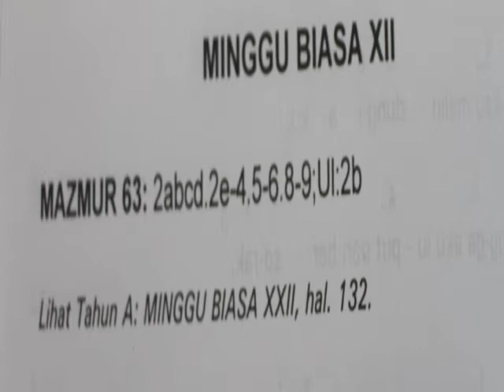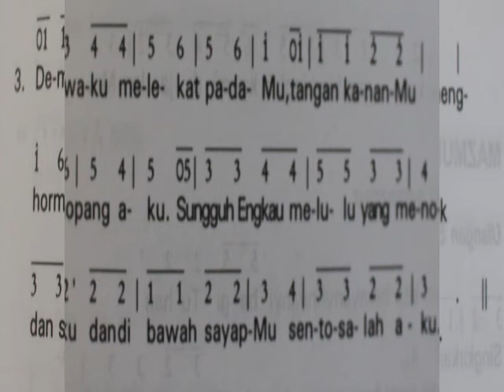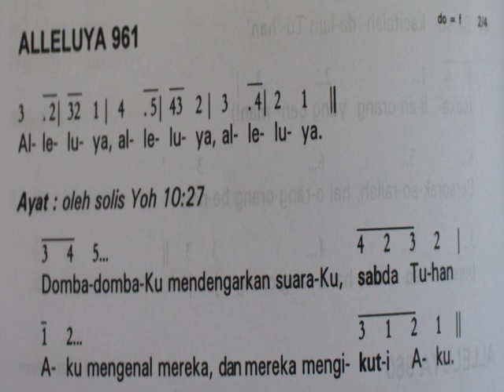mazmur Minggu Biasa 12/C